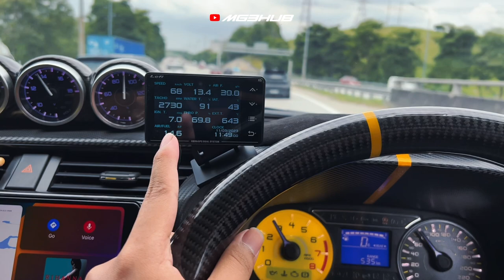HOOD Custom Design Terbaru 2023 Myvi Gen 3 2018-2022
Tiba masanya untuk hood design terbaru bagi myvi gen 3. Nak fikir design + hood tu functional memang susah. Bila lihat pada bmw gts dan juga civic fl5 punya hood design, ziq pun mula berfikir dan try edit untuk ngamkan pada myvi gen 3. Alhamdulillah ternyata ianya nampak cantik di myvi dan juga functional untuk keluarkan haba2 dari extractor + engine.

Terima kasih kepada street garage juga kerana merealisasikan design hood ini menjadi kenyataan. Semasa survey untuk keluarkan hood ni memang ziq cakap sambutan amat ramai. Semoga hood ini dapat mencantikkan lagi setup kereta myvi korang untuk setup clean + modified.

Saksikan full video review + installation